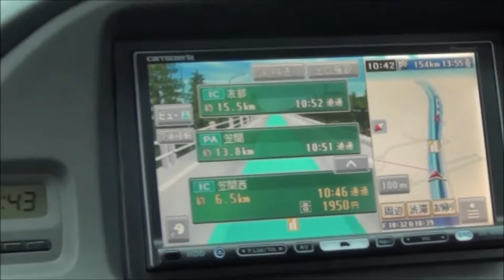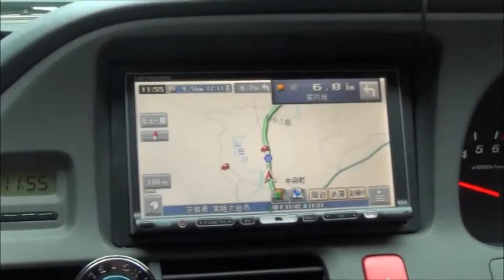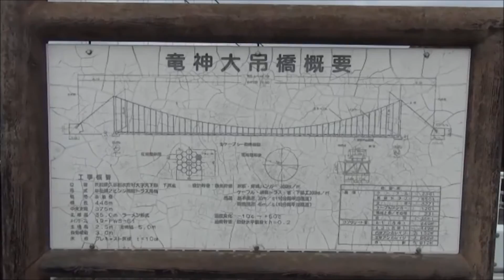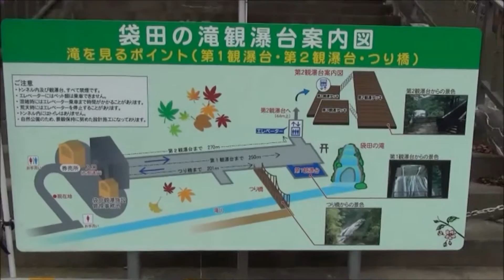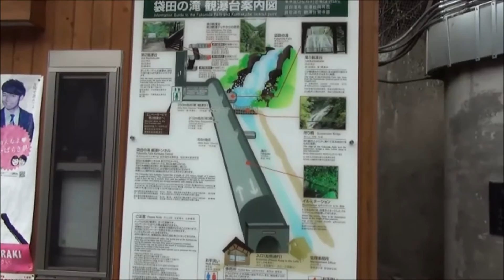【HD 5.1ch】 茨城 袋田の滝 氷瀑・竜神大吊橋ドライブ part.1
茨城 袋田の滝 氷瀑・竜神大吊橋ドライブ part.1

いつの間にか音消されてました... (T_T;)

いつものオデッセイ乗りの友達と茨城へドライブに出掛けた時の映像です。

今回のドライブコース...

道の駅みかも（栃木県栃木市） → 笠間PA（北関東道） → 竜神大吊橋 → 袋田の滝 → 十王パノラマ公園（十王ダム） →  日立中央PA（常磐道） → 鵜の岬温泉 鵜来来の湯十王 → 笠間PA（北関東道） → 道の駅みかも（栃木県栃木市）